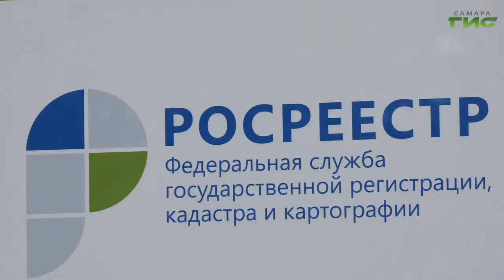С 1 июля в России вступит в силу закон о дачной амнистии 2.0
С 1 июля в России вступит в силу закон о дачной амнистии 2.0. Фактически будет продлен действующий уже 16 лет закон, который позволяет в упрощенной форме регистрировать дачные и жилые дома, построенные до 1998 года. За годы работы закона в России дачной амнистией воспользовались около 14 миллионов граждан. В Самарской области таким образом ежегодно регистрируют около 9 тысяч объектов. Каких документов достаточно, чтобы  оформить  недвижимость по упрощенной схеме, в нашем сюжете.